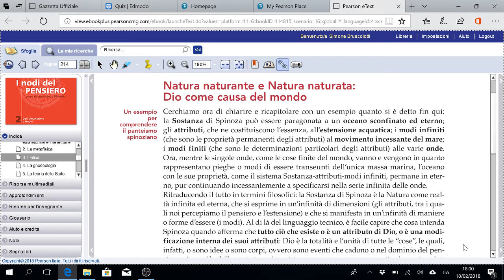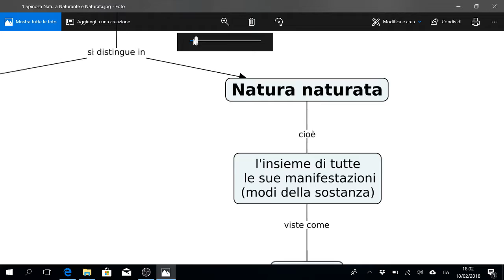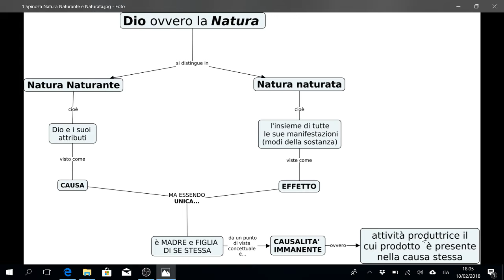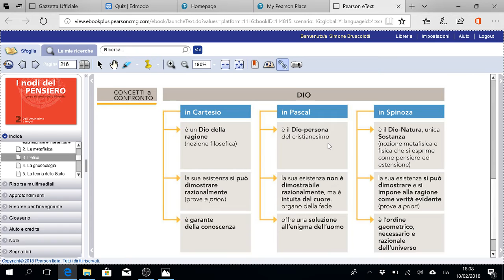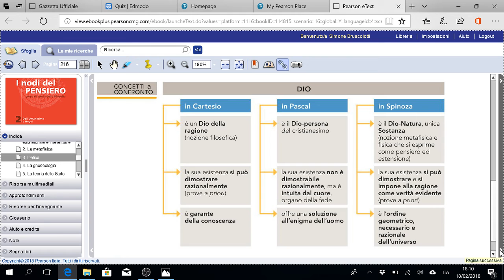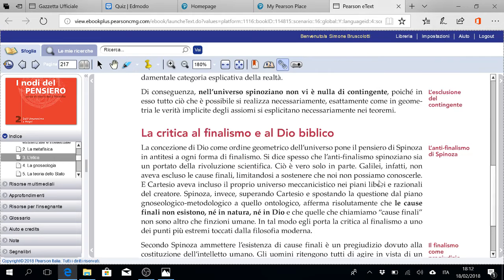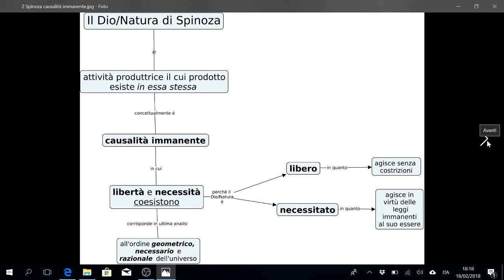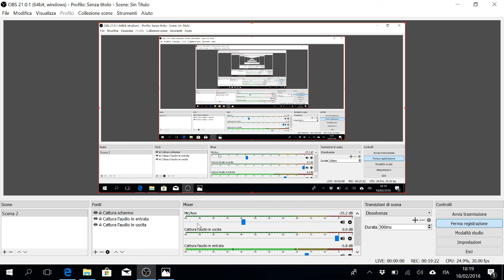Spinoza 2 1 causalità immanente e ordine razionale del mondo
seconda parte della metafisica di Spinoza